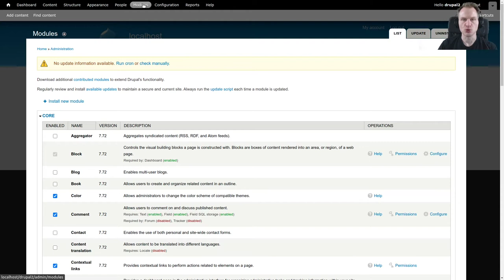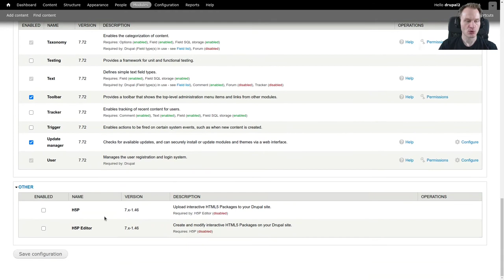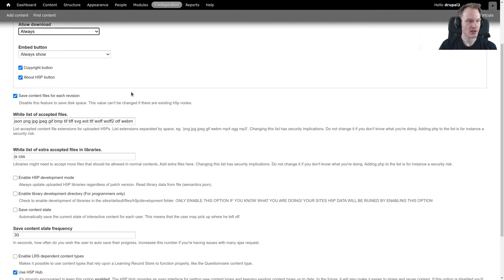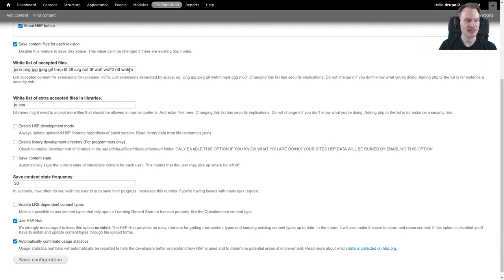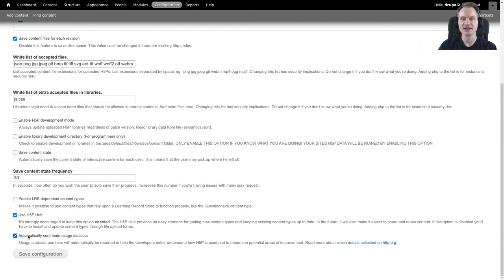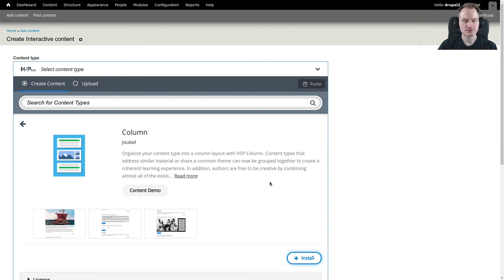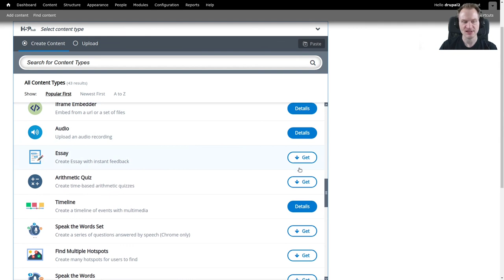OERcamp SummOERschool 2020, H5P: Installieren auf Drupal